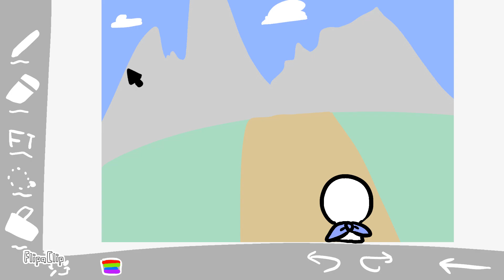그림이 위험한 이유 | Why paintings are dangerous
그림이 ㅇㅣ렇게 위험합니다